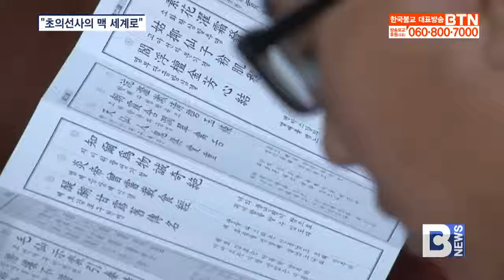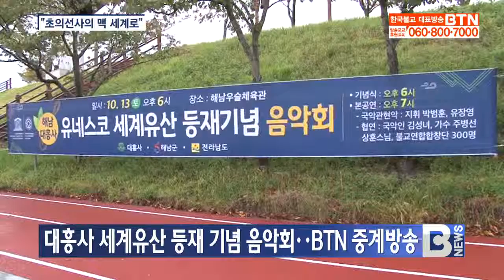[BTN뉴스]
▣방송시간:월~토 07:00, 10:00, 19:00

▣채널안내
*지역케이블:케이블가입자경우 BTN채널번호가 지역별로 달라서